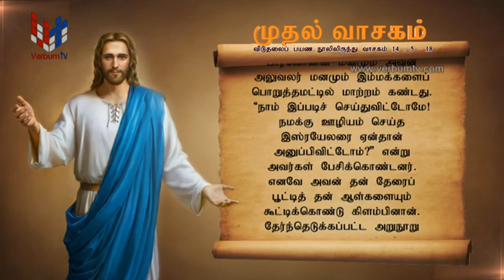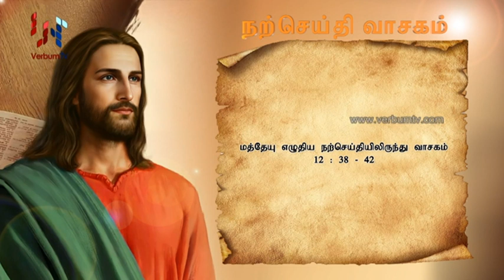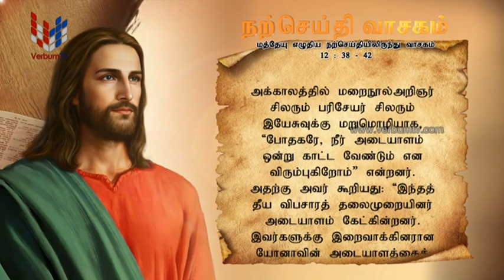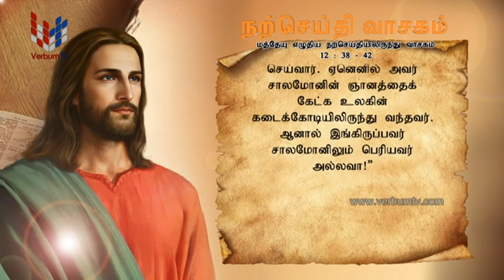SRI WACHANAYANO (ශ්‍රී වචනයාණෝ)TAMIL - EP 2911 - 2023 07 24